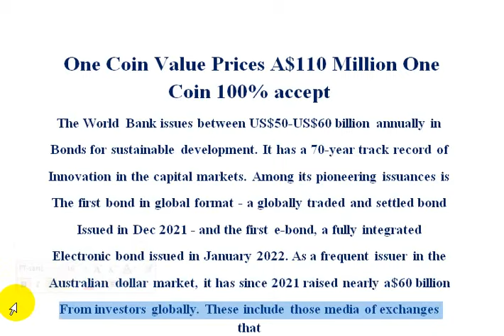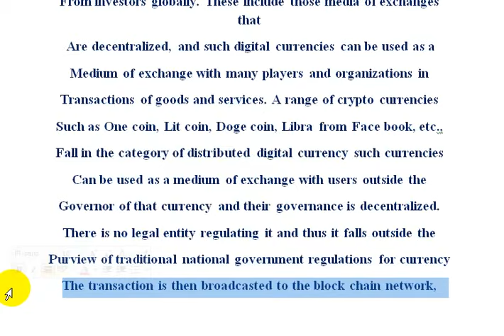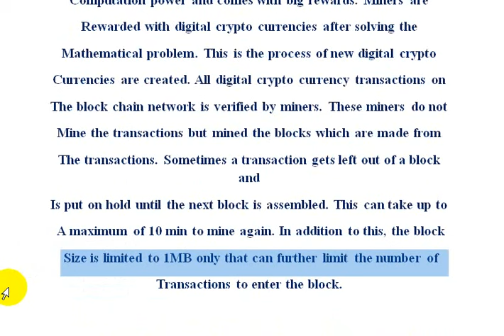One Coin Value Prices A$1210 Million One Coin 100% accept | AK AUTOMATION TECHNOLOGIES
One Coin Value Prices A$1210 Million One Coin 100% accept